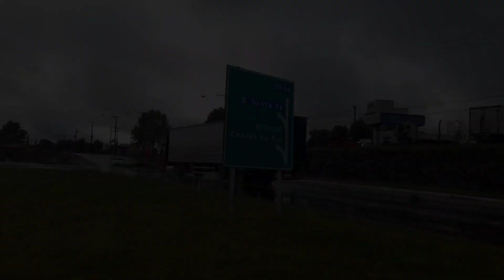EM UM MUNDO DE IGUAIS, ESCOLHI SER DIFERENTE!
PROFISSIONAIS QUE GRAVARAM:📸

~Flogão Jaraguá
~Rill Vídeos
~Dentinho Videos
~Christian Vídeos Rs
~Leando262
~Gebinha009 Vídeos
~Ninjas De Sjp
~Qualificados101
~FpFilms
~Conexão373
~RouteTruck
~Rota7ps
~FlogãoFreestyle376
~RomuloLopesVídeos
~Eduardo Inacio
~KaioSilvaVídeos
~JonatanHenrique471
~G.F.P Grupo Flogueiros De Piçarras